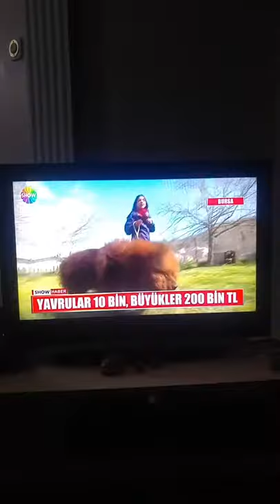Show tv habere teşekkürler , herkezi bekleriz ziyaretimize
Türkiyede sadece bizde ... % 100 ÇİN şecereli Tibet Mastifi yavruları
We're the only ones in Turkey. Our 100% of the Chinese Tibetan Mastiffs puppys 👑🏆💣
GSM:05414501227